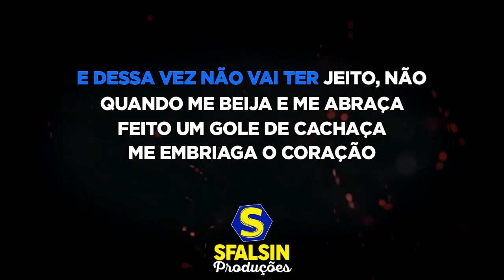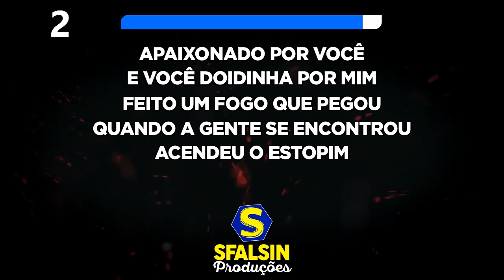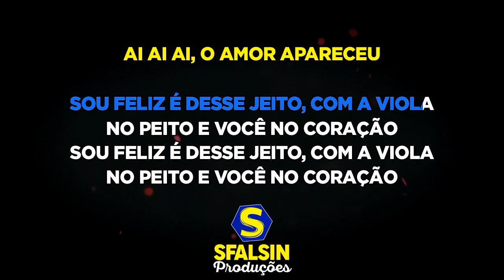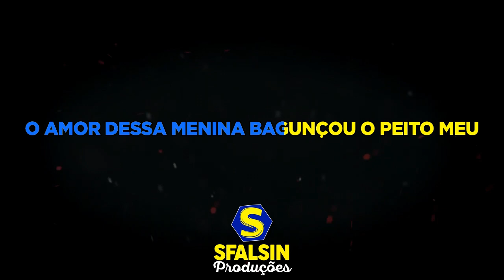APAIXONADO POR VOCÊ - Gino & Geno (KARAOKÊ VERSION)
Playback adquirido / produzido por Ponto do Karaokê

ATENÇÃO!!!

LETRA DA MÚSICA
(Alexandre / Rick)

Apaixonado por você
E desta vez o trem pegou
Eu fui seguindo a tua trilha
E caí numa armadilha
Tô preso pelo seu amor

Apaixonado por você
E dessa vez não vai ter jeito, não
Quando me beija e me abraça
Feito um gole de cachaça
Me embriaga o coração

Ai ai ai, o amor apareceu
Tava procurando ela
E ela procurando eu
Ai ai ai, balançou virou mexeu
O amor dessa menina
Bagunçou o peito meu

Apaixonado por você
E você doidinha por mim
Feito um fogo que pegou
Quando a gente se encontrou
Acendeu o estopim

Apaixonado por você
Vivo cantando esta canção
Sou feliz é desse jeito
Com a viola no peito
E você no coração
Sou feliz é esse jeito

Apaixonado por você
Acendeu o estopim